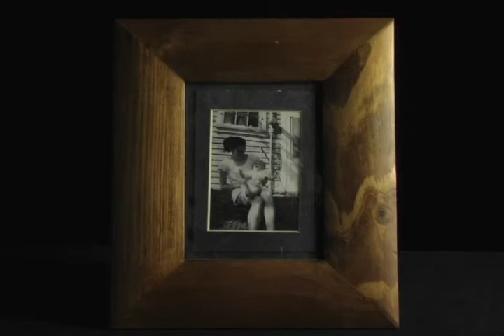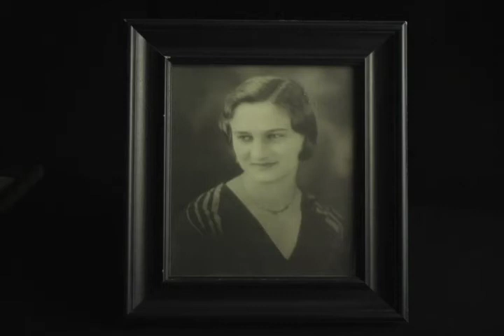Tracey: Re-Fragmented: Pic Frames